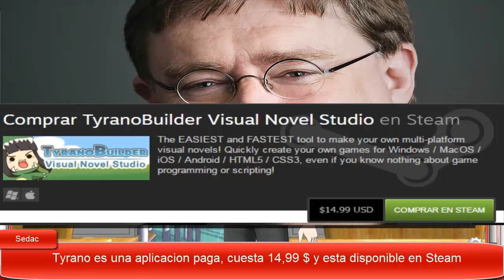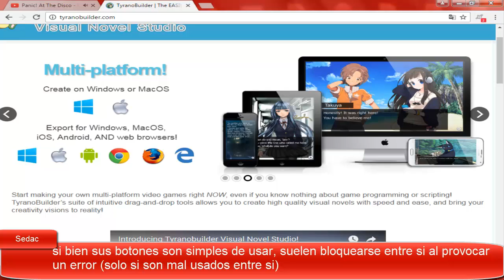presentando TyranoBuilder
aunque tiene sus ventajas, en lo personal sigo prefiriendo renpy n_n
habra tutoriales de tyrano
y seguiran los tutoriales de renpy